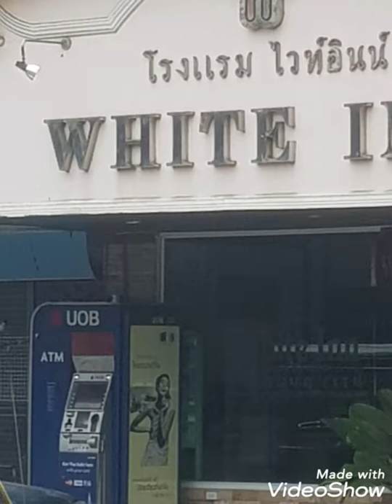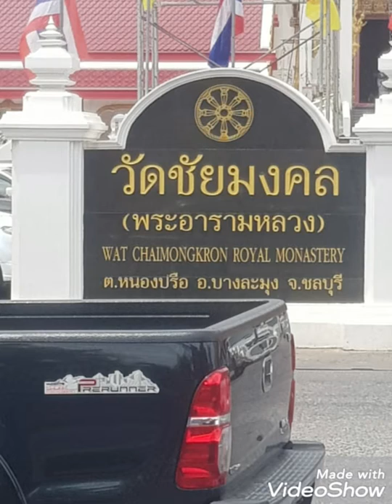Pattaya moments in time 12